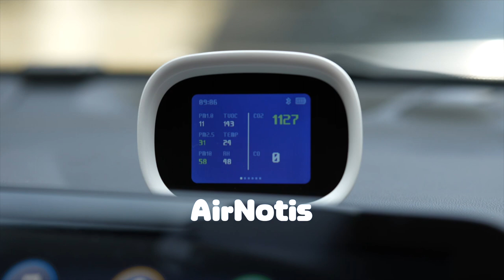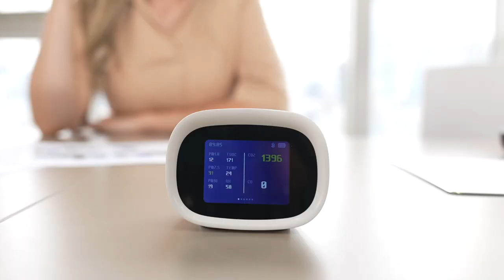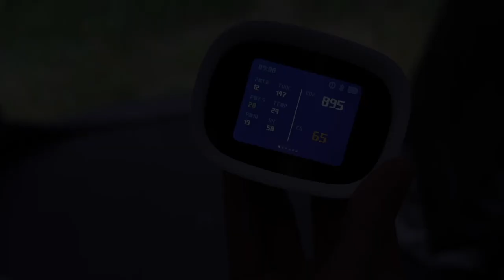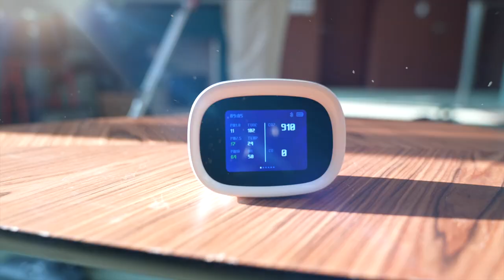AirNotis: Healthy Habit-Build Air Quality Monitor [Crowdfunding Kickstarter Indiegogo]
Carbon Monoxide ✔️ Carbon Dioxide ✔️ Fine Dust ✔️ TVOC ✔️ Temp & Humidity ✔️ App Connectivity ✔️